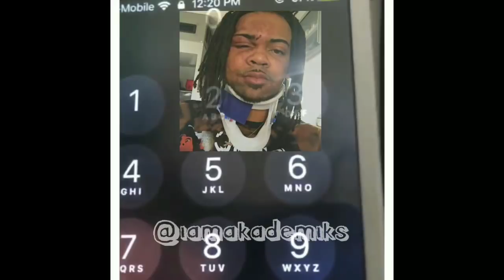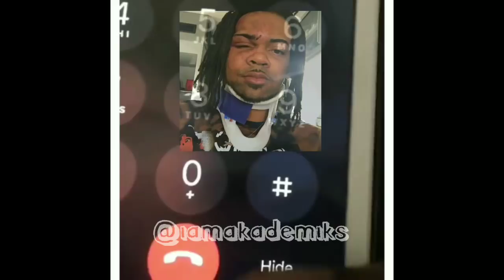Ramsay tha Great says hes not serving 10 years & accuses Chief Keef of hiring a private investigator